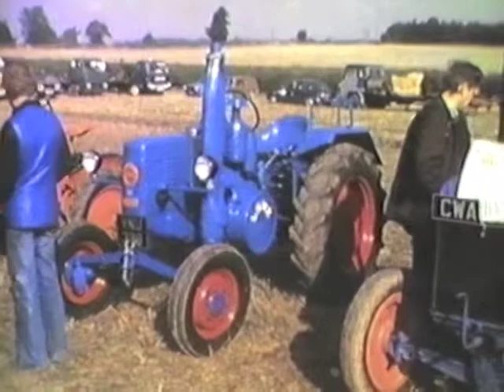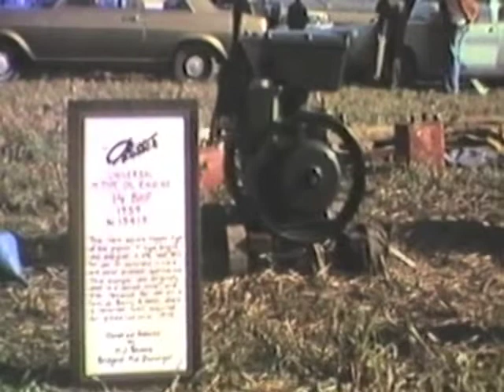1980 NVTEC National Rally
The 1980 National Rally of the National Vintage Tractor & Engine Club (NVTEC) held on 11th & 12th October 1980 at Spittal Moor Farm, Bothamsall, Nottinghamshire. Originally filmed on Super 8 ciné film.